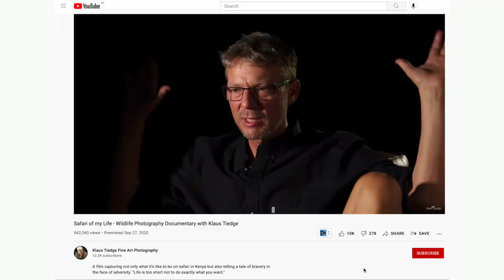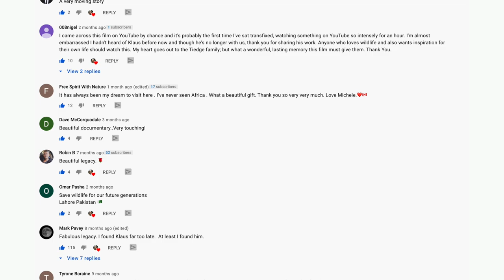2 Million views on Safari of My Life - Thank you for your support!